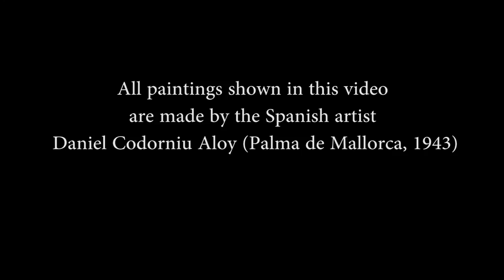DANIEL CODORNIU PAINTINGS - March 2015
DANIEL CODORNIU ART STUDIO
Avda. Sant Ferran, 34
07013-Palma de Mallorca (SPAIN)